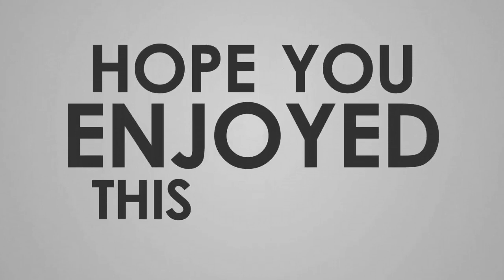Pokemon Black 2 CapsLocke Bölüm 07 "Kokuşmuş Konser ve Hollywood Hayatı "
Pokemon Black 2' mi dediniz? Zor bir Nuzlocke mu istediniz? CaptainFlygon'un Pokemonlarını CapsCrew 'ların ardından adlandırırken sizin yardımınıza ihtiyacı var! Her bölüm 30 beğeniyi geçerse size bir süprizim var!

7. Bölüm geldi çattı, Kokuşmuş gece konserinde 2.  rozetimizi almaya çalışırken birileri bizi gözetlemiş ve benim rüyalarımı gerçekleştirecek bir teklifleri var gibi. Hollywood hayatını biraz tadalım en azından ;)

CapsLocke Kuralları:

1. Her pokemon videolara düzenli olarak yorum yapan bir CapsCrew üyesinin adıyla adlandırılmalıdır.

2. Her route'tan karşılaşılan sadece ilk pokemon yakalanabilir .

3. Eğer bir pokemon bayılırsa, ölmüş sayılır ve sonsuza kadar PC'de kalması gerekir.

4. Pokecenter sadece bir Centerpass karşılığında kullanılabilir . Normal iyileştirme itemleri kullanılabilir, ve herhangi bir "tam iyileştirme" durumunda olan yataklar vb şeyler sadece bir kere kullanılabilir.

5. Oyun eğer mümkünse randomizer olmalıdır.

6. GYM liderini veya Rival'ını yendikten sonra bir tane CenterPass kazanırsın.

7. Eğer Rivalına bir pokemon kaybedersen CenterPass kazanamazsın.

8. Rival gerçek bir kişinin ardından adlandırılmalıdır.

9. Her TM'i sadece bir pokemona öğretebilirsin.

10. Starter pokemonun takımın kaptanı sayılır ve Eğer ölürse oyun biter.

Pokemon Owned By GameFreak and Nintendo.
This video is owned by CaptainFlygon, unless images and music specified in above description.